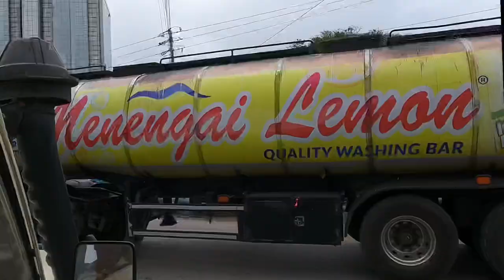Kenia 09-2022 Amboseli - Tsavo West - Taita Hills - Mombasa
Unsere Safari Teil 2 von Amboseli, Tsavo West, Taita Hills nach Mombasa